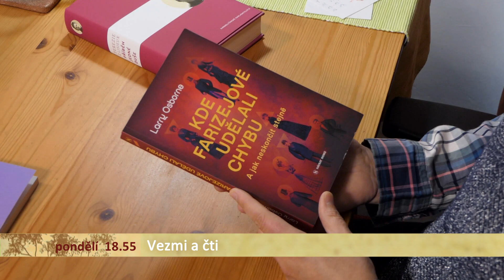Katka Lachmanová: Vezmi a čti – říjen 2023 na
První dva tituly se vztahují k blížícím se svátkům Všech svatých a Vzpomínky na zemřelé ("dušiček"). Knížečka o historii a souvislostech Halloweenu bude objevná asi pro každého; je též varováním, abychom neskočili na každou módu. Schválně v této souvislosti upozorňujeme znovu na vzácnou knihu MUDr. Violy Svobodové, která na svědectvích z hospicu ukazuje křesťanský přístup k tajemství života a smrti, (které se týká každého z nás, nejen pacientů v hospicové péči!).

Vzhledem k dění na Blízkém Východě přinášíme už podruhé cenné svědectví P. Adriena Mamadou Sawadoga: je zajímavé tím, že přes počáteční nepochopení a odpor dnes žije v přátelství se svou muslimskou rodinou, ačkoli konvertoval a stal se knězem. O složitých, ale i nadějných vztazích křesťanů a židů pojednává prorocká knížka trvalého jáhna J. Fichtenbauera z Vídně, který se už několik desetiletí zabývá smířením mezi církvemi, ale také mezi křesťany a židy, spolu s rostoucím fenoménem mesiánských židů. Na jeden z pokladů židovské víry upozorňuje i knížka Šabat z nakladatelství Portál: autorem je světoznámý židovský myslitel 20. století Abraham J. Heschel. A nepřehlédnutelným počinem nakladatelství Vyšehrad je zajisté Slovník svatých manželů Lanziových z Boloně: kvalitní dílo o svatých už tu dlouho chybělo.

P. Giulisano, B. O'Neil, Dýně útočí. Halloween…, Paulínky

Viola Svobodová, Ať před zraky mám život, Doron

Adrien M. Sawadogo, Včera muslim, dneska Kristův kněz, Paulínky

J. Fichtenbauer, Tajemství olivovníku, Doron

Abraham J. Heschel, Šabat, Portál

Evangelium na každý den, Paulínky (+ slovenská verze)

F. a G. Lanziovi, Slovník svatých, Vyšehrad

Pondělí 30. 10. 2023 v 18:55 PREMIÉRA na NOE
Středa 1. 11. v 16:00 NOE
Pátek 3. 11. v 6:30 NOE
Sobota 4. 11. v 10:05 NOE
Sobota 11. 11. v 15:25 NOE
Pondělí 13. 11. v 9:15 NOE